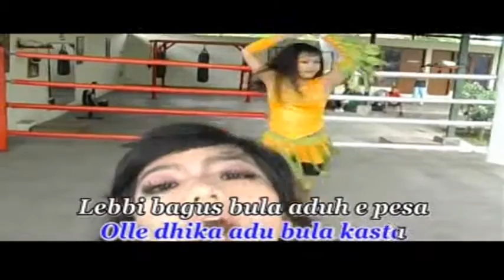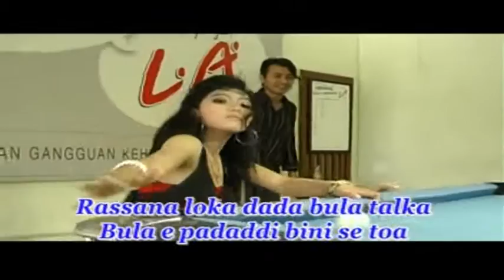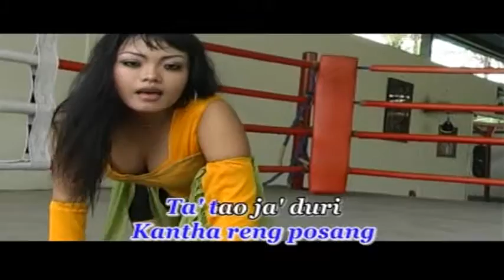Bini Toa - Duo Naga | Dangdut (Official Music Video)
Title : BINI TOA
Artist : DUO NAGA
Album : Album DISCO DANGDUT PROGRESSIVE
Music Label : Jaya Record

YouTube monetization